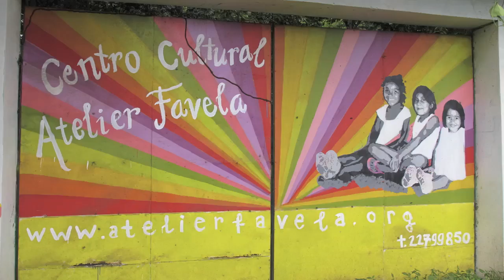Cumpleaño de Jean